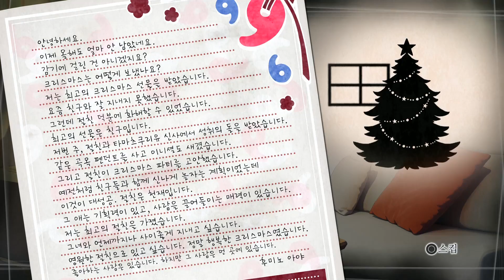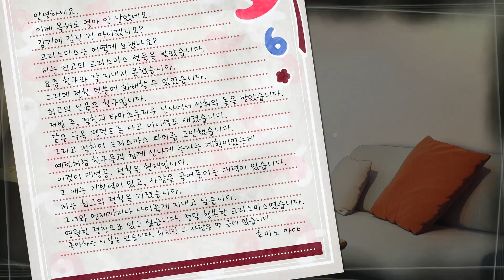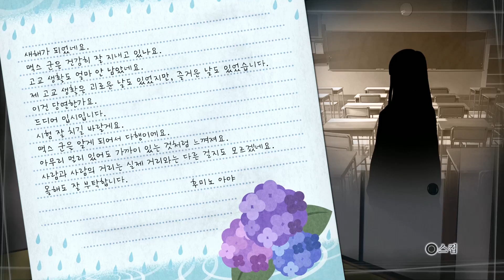루트레터(√Letter) PS4 노벨 게임 [주인공이 인성 쓰레기인 게임] 20화